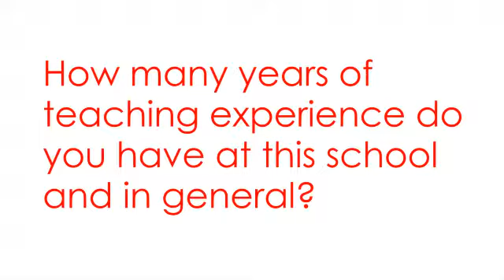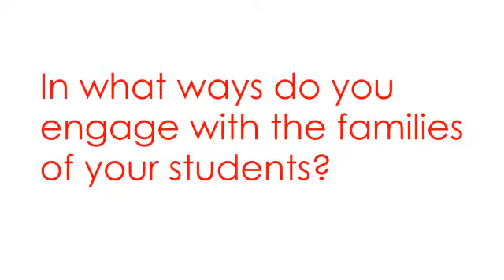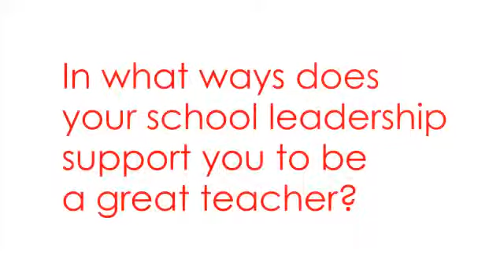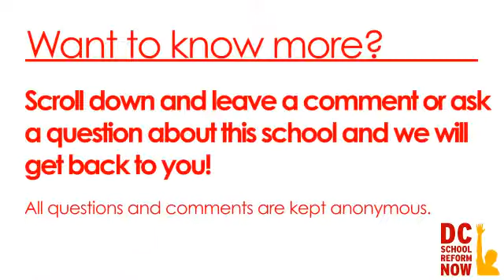Two Rivers Middle Teacher Interviews